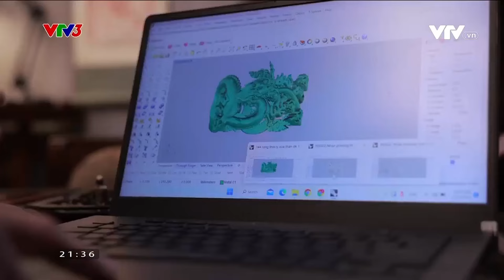Bộ sưu tập keycap độc đáo lấy cảm hứng từ nét văn hoá bản địaI Việt Nam đa sắc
Cả thế giới bỗng chốc thu bé lại vừa bằng một phím bấm.
Chương trình Việt Nam đa sắc được phát sóng vào lúc 21h35, từ thứ 2 đến thứ 6 hàng tuần trên kênh VTV3. Mời quý vị đón xem.

Xem thêm các chương trình đặc sắc của VTV3 tại:
Fanpage: